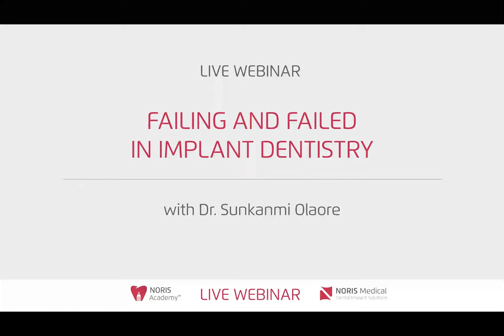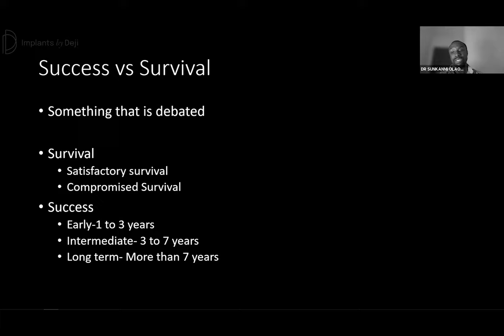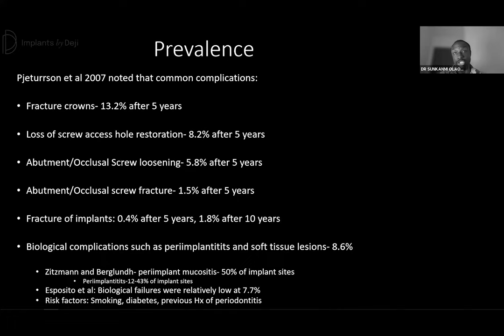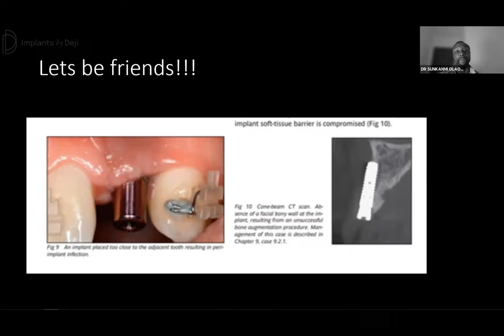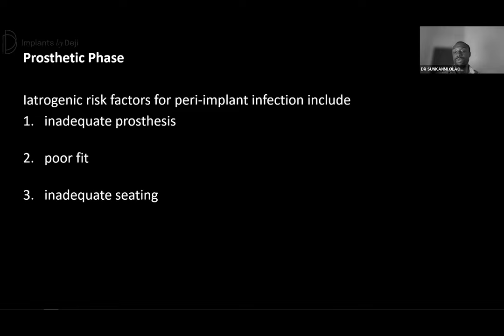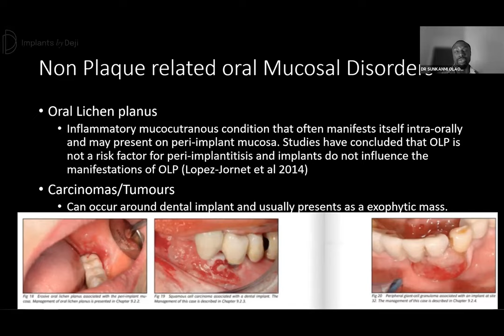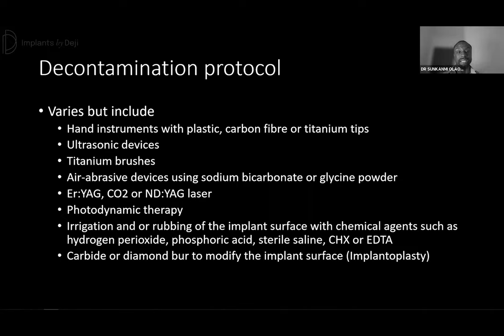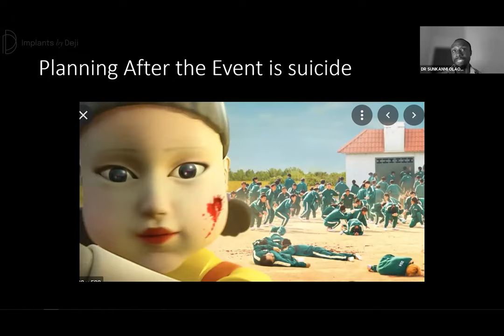Webinar: "Failing and failed in implant Dentistry" with Dr. Sunkanmi Olaore